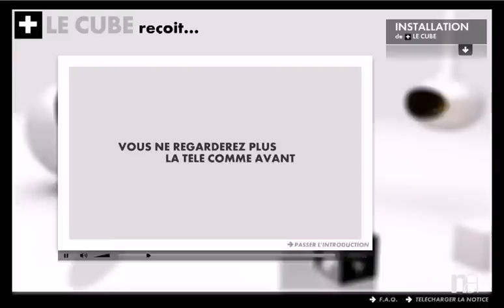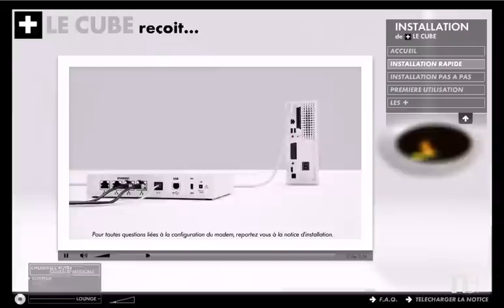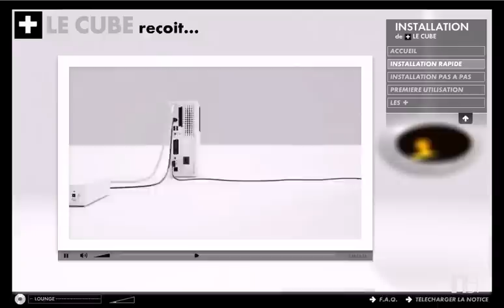CANAL+ - Installation du décodeur + LE CUBE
Vidéo pédagogique d'installation du nouveau décodeur + LE CUBE - 2012